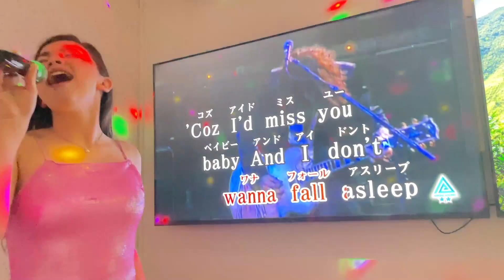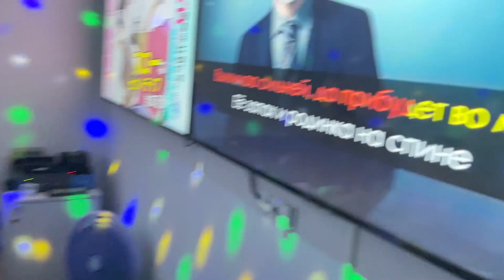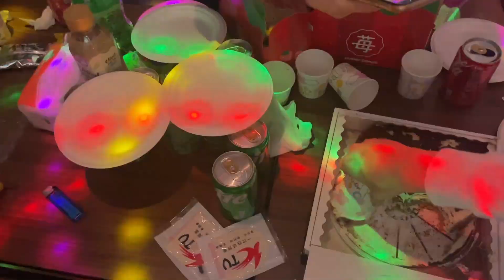俄羅斯美女-薇蘿生日唱歌派對 lovely Russian friend Veronikaˊs birthday concert.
拜託贊助我做更多事情,please donate, it means a lot to me !!

i am Leo from Taiwan, would like to meet people from all over the world 😊